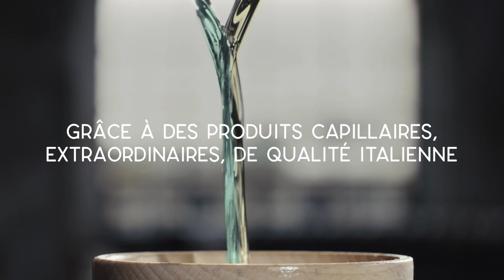INEBRYA - VIDÉO INSTITUTIONNELLE 2020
Inebrya  présente la nouvelle vidéo institutionelle 2020